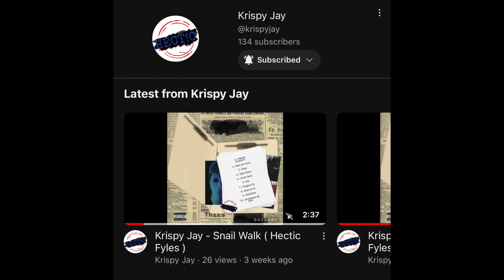THIS SPLIFF FACED ME .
Go Stream My Mixtape HECTIC FYLES On Every Streaming Platform !🗂️🗂️🗂️

FOLLOW ME ON FACE BOOK: Krispy Jay